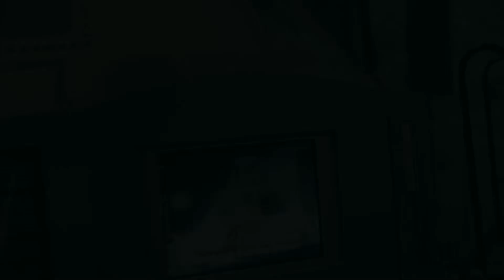ShadyBabys-STARS ( Official Music Video )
LifesGreat  Shady Babies Official Video for STARS